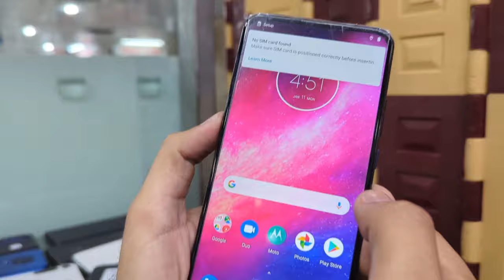Half prices 🤩 Motorola Edge G Stylus G power G5G 2023 One 5G One Hyper||Technical Gossips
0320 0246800 Shop 251 Saddar star city mall